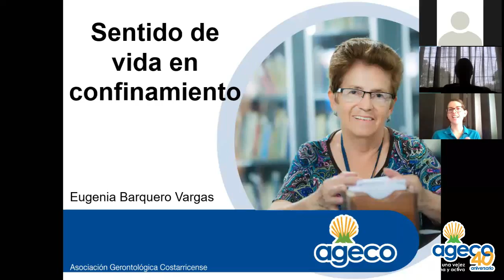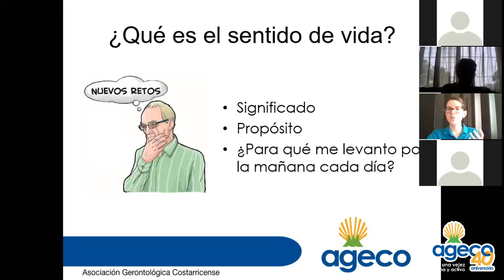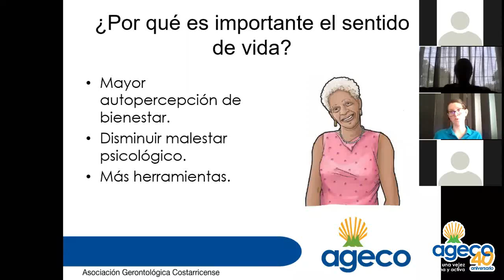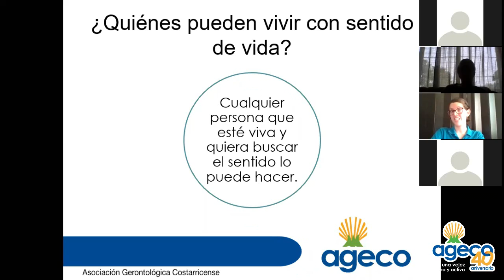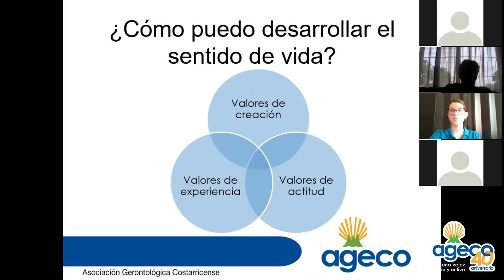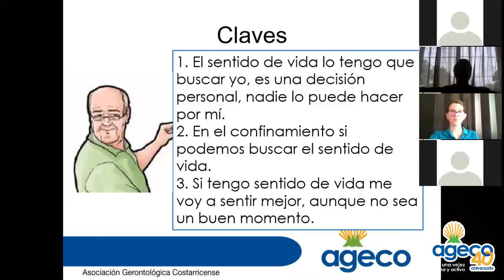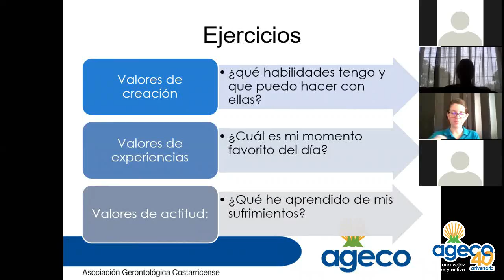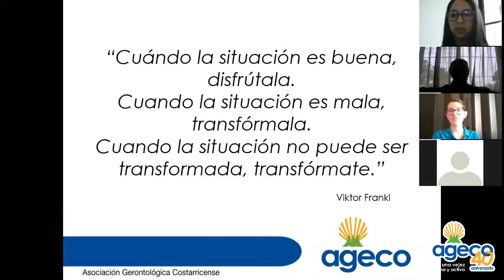Sentido de vida en confinamiento - Eugenia Barquero